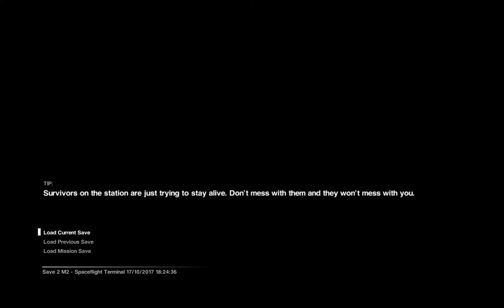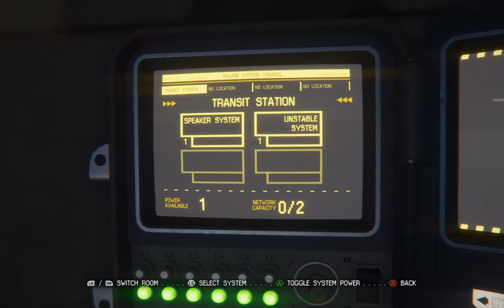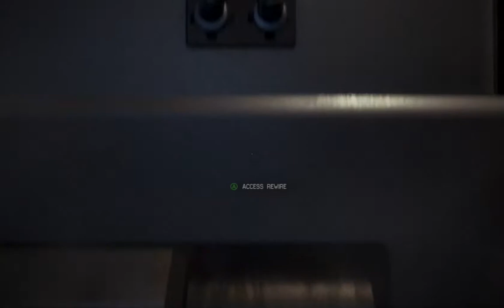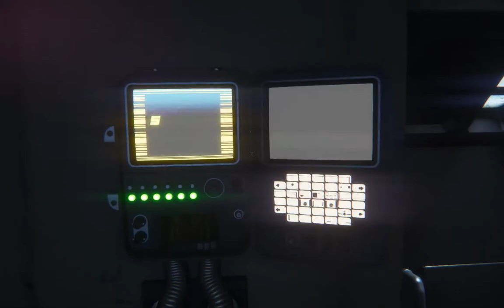Let's Play Alien: Isolation 007 - A Perfect Organism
Amanda's new friend Axel has met with a most unfortunate end, and if we don't get the hell out of this part of Sevastopol, pronto, the murderous extraterrestrial that did him in will no doubt track us down too!